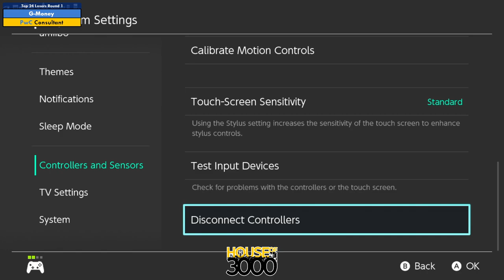Xeno336 Top 24 Losers Round 1 G Money vs Consultant